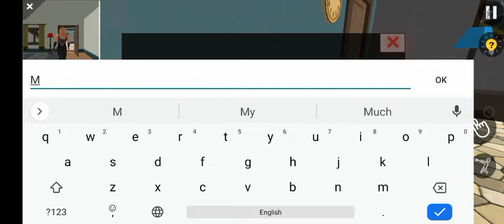See how we stopped Miss Alyssa from giving a speech Scary Alysa last part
See how we stopped Miss Alyssa from giving a speech